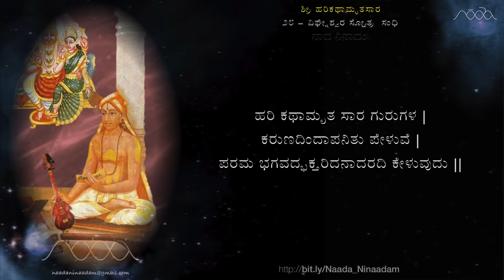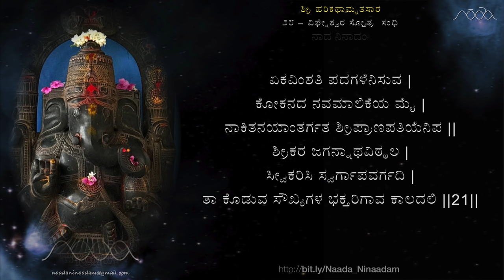HarikathAmrutasAra - 28 Vighneshwara Stotra Sandhi | ಹರಿಕಥಾಮೃತಸಾರ - ೨೮ ವಿಘ್ನೇಶ್ವರ ಸ್ತೋತ್ರ ಸಂಧಿ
ಜಗನ್ನಾಥ ದಾಸರ ಶ್ರೀ ಹರಿಕಥಾಮೃತಸಾರ | ೨೮ – ವಿಘ್ನೇಶ್ವರ ಸ್ತೋತ್ರ  ಸಂಧಿ (ಸಾಹಿತ್ಯದೊಂದಿಗೆ)
Sree Harikathamrutasara by Jagannatha Dasaru  | 28 - Vighneshwara Stotra Sandhi (with lyrics)

The Harikathamritasara by Sri Jagannatha Dasa (1728–1809, Manvi) is a poem that treats on the philosophy of Madhvacharya and is considered his magnum opus and an important work by the Dvaita school. Written in the native Bhamini Shatpadi metre, it contains 32 chapters (sandhis) comprising 988 stanzas.